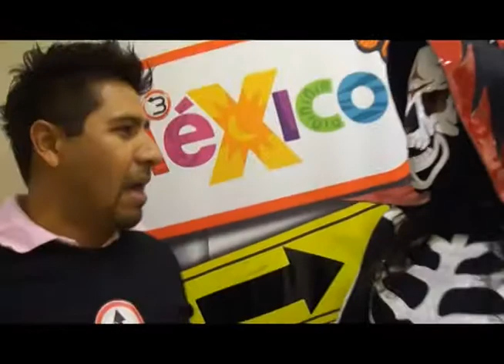LA PARKA EN 123 X MEXICO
123 x México es un programa de concursos en el que 3 equipos buscan eliminar a sus rivales contestando preguntas sobre México. Conduce Alan Tacher
123 x México es un programa de concursos conducido por Alan Tacher, en el que 3 familias buscan eliminar a sus rivales contestando correctamente diferentes preguntas sobre México (cultura, gastronomía, personajes famosos, geografía, etc.) al mismo tiempo que enfrentan divertidos retos para ganar el derecho de encontrar dentro de 1 de las 4 maletas 'El Gran Viaje'.

123 x México es una ventana para la promoción turística de nuestro país a través de los juegos y contenidos de cada emisión.

Cada programa consta de 3 rondas llamadas "Escalas"

Primera escala "México suma": Mediante rondas de preguntas y respuestas para cada familia y su tribuna de pasajeros. Se anula una familia en esta escala.

Segunda escala "México juega": Se juegan 3 retos de habilidad o destreza física y mental. La familia ganadora pasa a la Sala de abordar, mientras que la familia semifinalista se queda en la Sala de espera teniendo una última oportunidad de ser ganadora.

Tercera escala "México viaja": En esta última escala, la familia finalista elige 3 de 4 maletas, no asegurando que esté el 'Gran Viaje', ya que la maleta no elegida podría contenerlo e irse al Reto Destino.

Por: 123xMexico
         mep